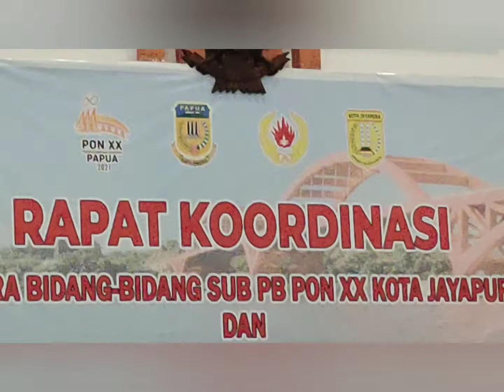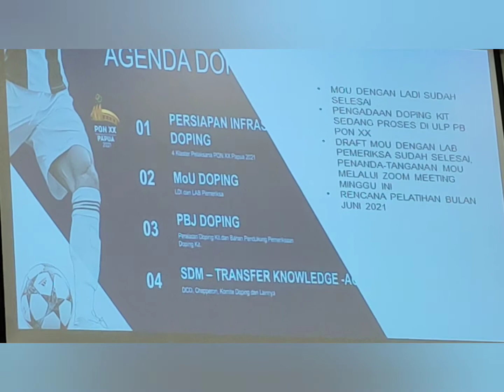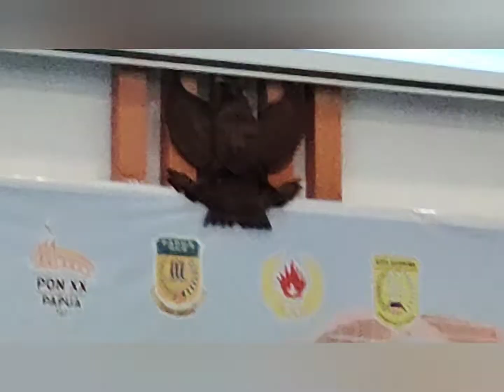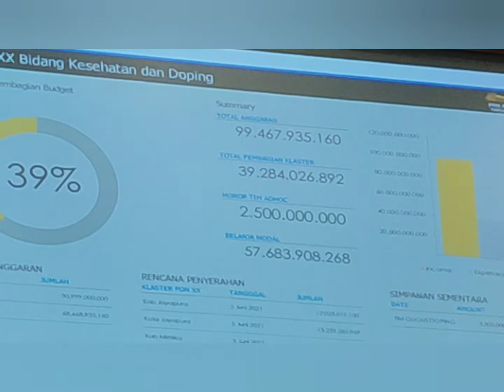Prokes Ketat Saat PON XX Papua, Perkuat Koordinasi antara PB dan Sub-PB PON Klaster Kota Jayapura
koordinasi, layanan, kesehatan PB pon xx papua, kota jayapura, protokol kesehatan, kontingen